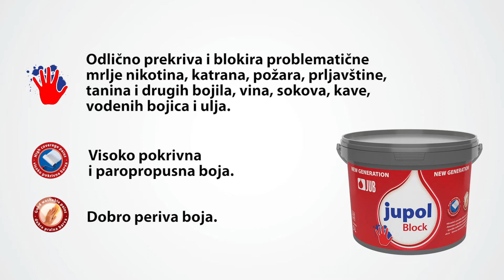Probleme s mrljama na zidnim površinama rješava JUPOL Block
Imate problema s mrljama na zidnim površinama?

TOP ODABIR za zidne površine zaprljane mrljama koje nastaju u kućanstvima, nikotinom, katranom... npr. kuhinje, restorani, hoteli, škole, vrtići, itd.
Odlično prekriva i blokira problematične mrlje nikotina, katrana, požara, prljavštine, tanina i drugih bojila, vina, sokova, kave, vodenih boja, ulja, itd.
Mrlje se vežu sa bojom, na taj se način sprječava izbijanje mrlja preko filma boje

Karakteristike:
- Brzo sušenje
- Visoko pokrivna i paropropusna boja
- Niska emisija lako hlapivih organskih spojeva u okoliš
- Mogućnost lokalnog popravljanja grešaka na zidu